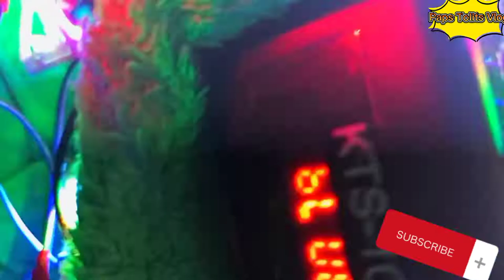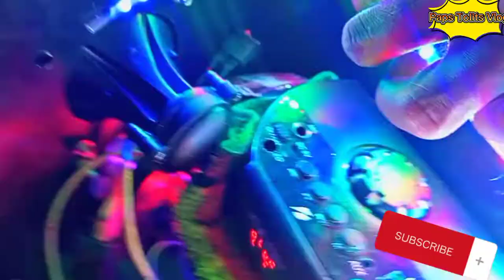Music |Box |Sound |system |Install to |Motorcycle |Honda |RS125. |5.7v to 12v. |So Every Nice.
Need Cellphone holder with Charger for supply to 5.7v Music 🎵 Box. need  Fuse, and Switch. for Safety 👍